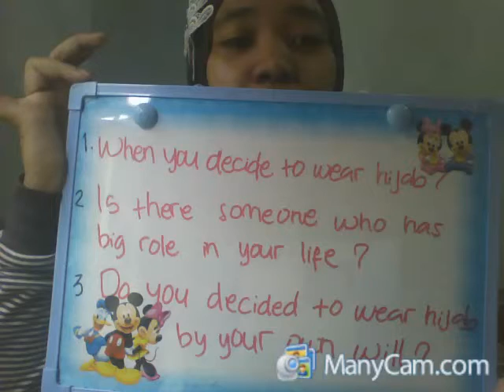Nurul Karimah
this is speaking 3 assigment with Ms. Rina (recount text)